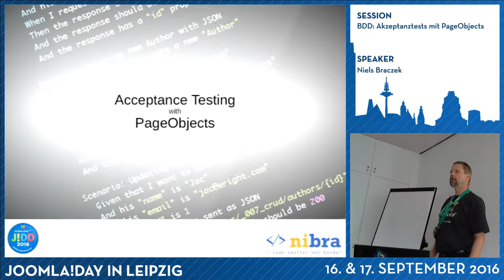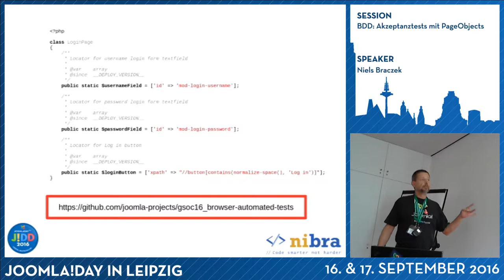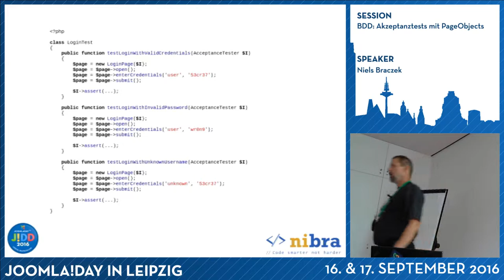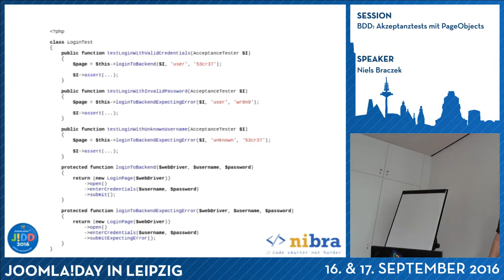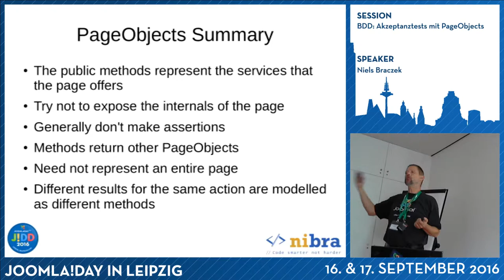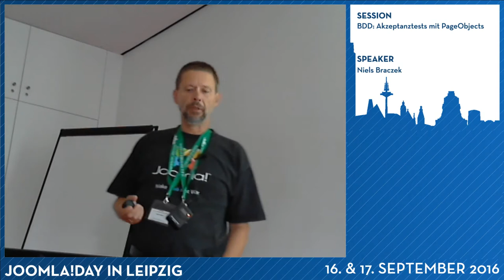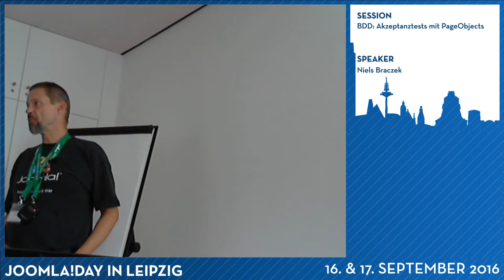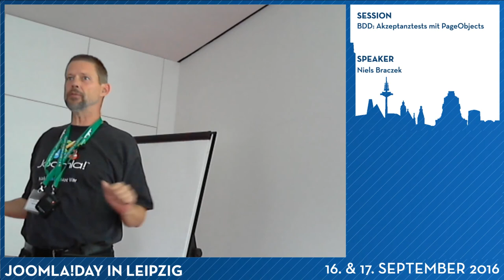JD16DE - BDD: Akzeptanztests mit PageObjects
Von Niels Braczek

In diesem Vortrag zeigt Niels Braczek, wie PageObjects - also PHP-Objekte, die HTML-Seiten repräsentieren - es einfach machen, System- und Akzeptanztests für verschiedene Joomla!-Versionen und Templates wiederzuverwerten.